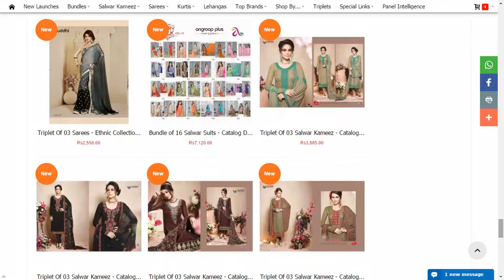Best of Catalogs - uploaded in the week ending Oct-2017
Aarvi Battik special vol 3
Aayka Patiyala Vol 2
AKSHARA VOL 4
Aleena
Alina By Om Tex
almirah collection by dia mirza
Amour By Four Buttons
AQUA
ARCHI VOL4
Ashika Mangalam Vol 2
Asiana By Saree Studio
Athena By Omtex
ATHENA BY OT
aura adira
Ayesha Ki Muskan Remix
bela 1530 series by bela fashion
Belle Born Issue 2
Bellisa by Om Tex
Blush Vol 8
Breezza
CERA
channel by sadaa
dahleez by sasya designer
Dairy milk vol 12
Dairy Milk vol 12 By Angroop Plus
dcat 100 by vipul fashion
Decent Classic
Devi Sixers
Eliza by Omtex
Ethnic Collection By Ruddhi
EVA
Femina Vol 2
FIONA
fiona ayesha takia vol 6 by fiona
Fiona Zohra Pashmina 2016
first choice vol
Floral Isabella Collection
Glamour 23 By Mohini
gulzaar 1701 to 1707 series by gulzaar
gulzar l11
Heroine
imperil coll by kalista
Jaipuri Bhagalpuri
juliet by ridham nx
kajree
kala fashion vol
Karwa By Your Choice
kashmiri cotton
kaya by kessi
kaya by kvsfab
Kesari Alia Vol 15
Kessi Colours By Patiyala House
Khushika Pulse
Khwaish Ayesha Ka Tashan Vol 6
Khwaish vol 20
khwaish vol 21
Kimaya by Only Trendz
Krshna by Raaga
kumb
L11
Lamhe by Om Tex
Leo Aafreen
libas by hayaa
Lilac By Ot
lt 96
LT Nx vol 8
Marya Vol 1
Mehreen by Rvee
Millie
Mintra
mohey by peecock
Mohey The Print Issue
mufi by moof
mughda
MYRA
Nakkashi
NILOUFER BY OT
Nirvana 1800
Nitara Noor
nysa straight vol 1
orchid by mrigya
patiala house vol 48
Prachi Vol 26
Pranjul Pankhuri Kurtis By Shree Ganesh
Raaga
Raas Lehenga By Sasya
Revel by eternal
Rock Glam
roop nikhar vol 4
Rvee Gold
s f vol
Sadaa Channel
Safinaa
samiyaa by tanishq fashion
Sandhya Kalakruti Vol 6
Sarangi By Rashmi Print
Sargam Vol 2
Sasya Vol 4
SASYA VOL4
senorita by fiona
senses vol
Senses Vol 10
SENSES VOL 11
Shangrila
Sheel By Simaya
Shrestha By Ruddhi
silkina by kalaa
Star Walk Vol 20
Swastik Vol 30
the fashion of patiala vol
Trendz
Udan
Udan Pashmina
Vedic
VICTORIYA
Vihana By Deepsy Suits
Vinay Fashion Llp
viona ayesha takia vol
vishal
Womaniya vol 5
Your Choice Hollywood 2
zafreen by lavisha
ZORA VOL2